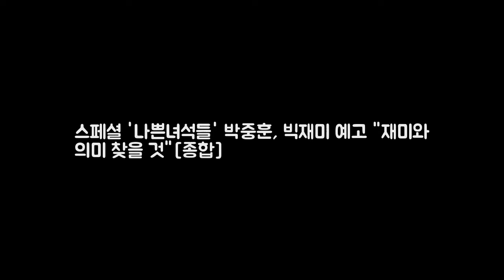스페셜 나쁜녀석들 박중훈 빅재미 DKO 뉴스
OSEN=김수형 기자]다음주 첫방을 앞둔 나쁜녀석들 배우들이 작품에 대한 자신감을 드러냈다. 10일 방송된 OCN 나쁜녀석들-악의 도시 스페셜 방송이 그려졌다. 이날 시작부터 욕설이 난무하는 쎈 토크가 현장 분위기를 폭소하게 만들었다. 주진모는 다음주 첫방 소감에 대해 예상치를 5~6배 넘었다 이렇게 까지 찍을 수 있나 놀란다고 전언 지수는 출연하는 것 자체가 자랑스럽다며 영광스러운 소감을 전했다.